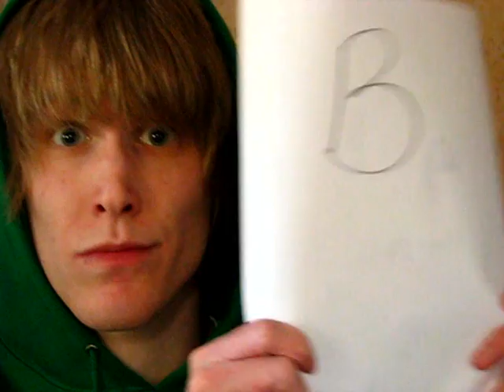B.O. [HALO - BEYONCE PARODY]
Special thanks to my good friend, Curtis, for tweaking the audio for me. Awesome job! Check him out:

LYRICS:

You know there's a thing called soap,
and also there is shampoo.
How about taking a clue,
I'm gagging on the smell of you.

I am beginning to feel sick,
and I know just what will do the trick.
You could use some deodorant,
I'm nauseous in my stomach.

What a rude awakening,
My nose is aching. Yeah.
Now allow me to be the boss,
Go and get yourself some mouth wash.

Everywhere I'm turning now,
I'm overpowered by your stench.
I can barely handle it.
My fists I am beginning to clench.

Everything from skunks to rotten eggs,
It's written all over my face.
Baby I can smell your odor,
PLEASE FADE!

I can smell your B.O. (repeats)

[For those of you who don't know, B.O. stands for Body Odor! haha]